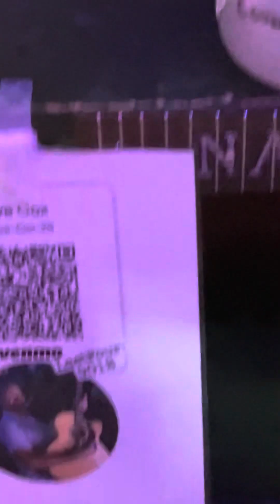Dave Cox Nashville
Girl On the Billboard